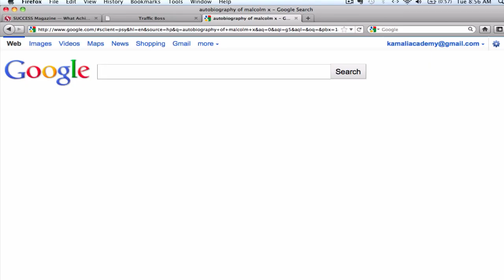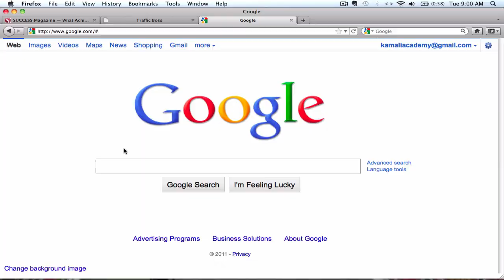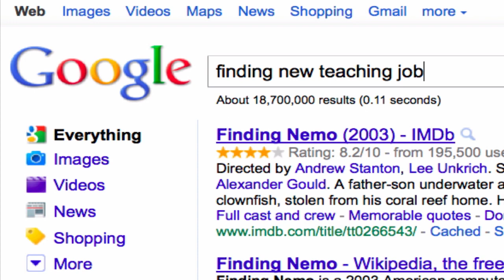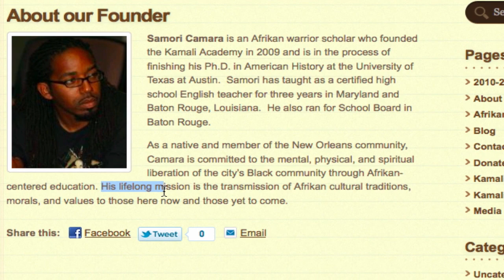My Journey to Consciousness -Samori Speaks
Here is a brief look at my journey in becoming more conscious. I'm sure you'll be able to relate. We have read similar books and listened to similar revolutionary voices. Our thoughts, words, and deeds have be elevated by their presence in our lives.

Now, however, it is time for us to go from reading to leading, from planning to building. I hope you are inspired, because our children are waiting for us to build the institutions they need.

If you haven't read the articles or books in the video, please do so.

Revolutionary Love,

Samori Camara